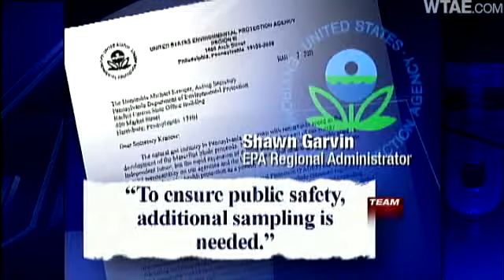EPA: More Testing Needed Of Natural Gas Drilling Wastewater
New test results by the state show no dangerous radiation levels in local drinking water due to Marcellus Shale drilling, but the Environmental Protection Agency says more needs to be done.